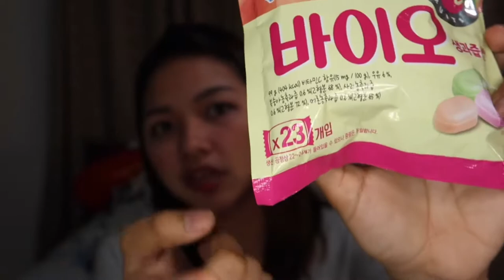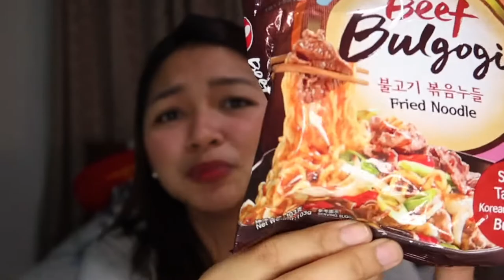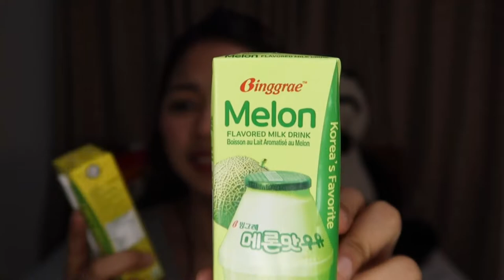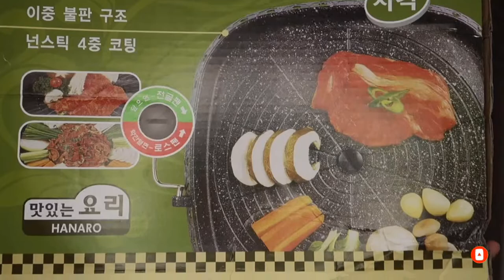SAMGYUPSAL MUST HAVES!!! SAMGYUPSAL SA BAHAY!!! | Cassandra Lou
SHOPEE KOREAN GROCERY HAUL!!! Pangsamgyupsal sa bahay sis!

Sobrang natuwa ako kasi nakita ko yung mga Korean Products na nakikita ko lang sa iba. Umorder na rin naman ako kaya naisip ko isabay na rin yung ibang products. Hahaha

Comment "Panda" if you want me to visit your channel! I'll be there as soon as I can! :D